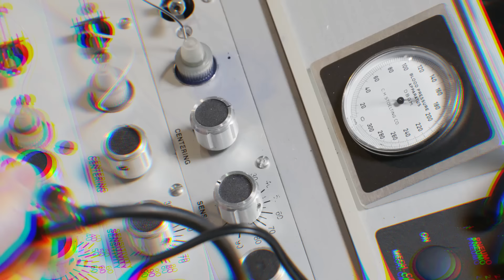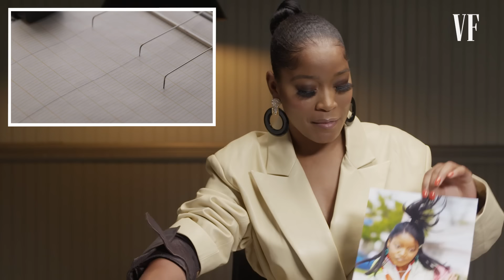Keke Palmer Takes a Lie Detector Test | Vanity Fair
Keke Palmer takes the famous Vanity Fair lie detector test. Is Keke her real name? Where is she from? How long has she been acting? What are her dating preferences? Watch to find out the answers to these questions and more!

"Hustlers" is in theatres now and tune into Keke every weekday on Strahan, Sara, and Keke on ABC.